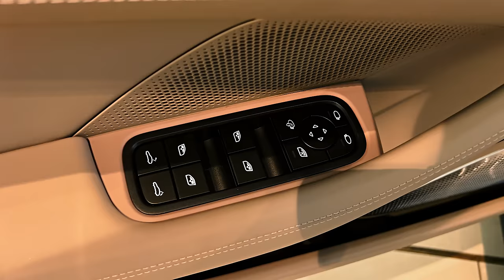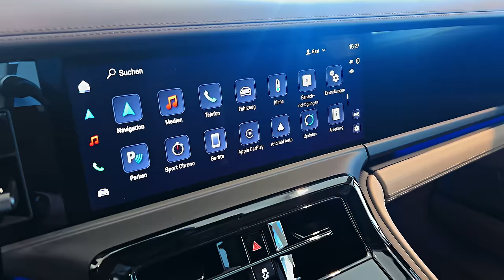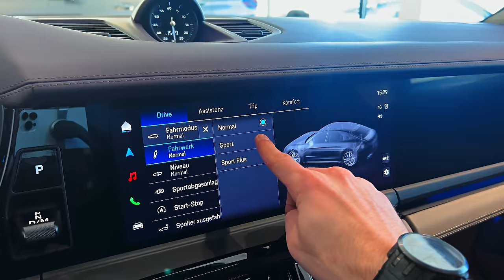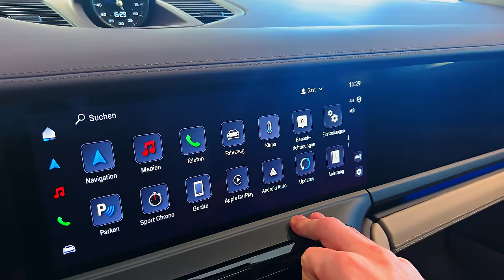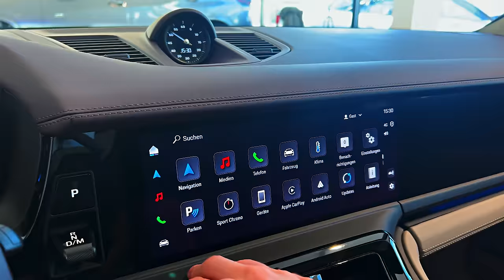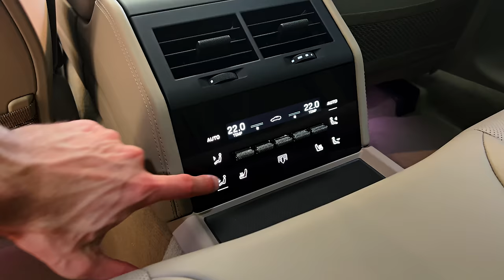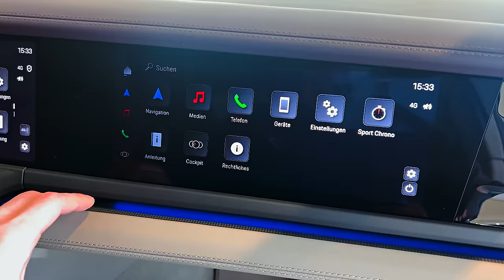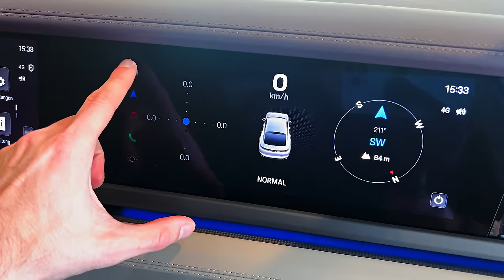2024 Porsche Panamera - Wild Luxury Sports Sedan!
Porsche Panamera review

“The forgotten Porsche gets modernised. You shouldn't forget it”

Good stuff
Amazing active suspension, well-integrated hybrid powertrain, style

Bad stuff
Rear is tight for adults, base V6 not very quick

Here's a new generation of the Porsche Panamera. As before it's a slinky-looking front-engined sports car with space for four adults, and a decent hatchback boot. What's new is a body redesign and an astonishing active – not adaptive, active – suspension system on the Turbo E-Hybrid.

Is it just us or is the Panamera a car that's unfairly ignored? It's surely the last car anyone thinks of when playing word-association with "Porsche". People like us would mention the 911 or Cayman or Boxster, and then the high-profile Taycan EV. The rest of the world will think of the big-selling SUVs.

Cars with few rivals sometimes do get forgotten, and sure enough the Panam has few rivals. It's not a hotted-up saloon or estate. And anyway the BMW M5 and AMG E63 or Audi RS6 are absent between generations at the time of this review. It shares a platform with the Bentley Flying Spur, but it's more agile than that. Maybe the closest rival is the Mercedes-AMG GT four-door.

The rest of the world might forget the Panamera but Porsche hasn't. It's back and it's both more dynamic and more comfortable than ever.

The active suspension is top of the bill, so we'll get to it later.

Opening act is a redesign, but it's subtle – an acoustic set, if you will. The nose is more sharply defined and the headlamps squarer. Around the back, the light cluster is a simpler rule across entire tail. The third side window now has a kink in its outline. Not so Porsche, that. Inside is a new dash, with more screens and touchpad controls.

Next on stage, amping things up, is the powertrain. The hybrid's battery is bigger and the whole system is itself given a gee-up – in combination with the V8 petrol engine, the Turbo E-Hybrid swings with 680bhp and four-wheel drive.

The E-Hybrid 4 and E-Hybrid 4S have been given a similar electric boost, resulting in 470bhp and 544bhp total, both with a V6.

The Panamera and Panamera 4 meanwhile get improvements to the V6 for 353bhp. They have conventional air suspension with adaptive dampers.

But under it all, the platform, much sheetmetal and even the doors are carried over from the existing car. Which we liked very much anyway. Sadly, our bodystyle of choice, the Sport Turismo quasi-estate, is deceased. Never found a global audience apparently.

You seem eager to talk about this funky suspension…
While the car's weight is supported on air springs, all the actual springing is done by a set of oil actuators, one for each wheel, that also replace the shock absorbers and anti-roll bars.

Get out of the car for a minute and imagine you're standing on a platform that's randomly bouncing, tilting and pitching. You keep your head and body steady by using your muscles and balance system, flexing your knees and ankles. You relax your muscles as the platform pushes either of your feet up, and you tense them to extend your foot as it goes down. All the time you're using your balance sensors (in your ear) to keep track of the horizon and the accelerations, and your sense of touch to know where your feet are and what dynamic weight they bear at any moment.